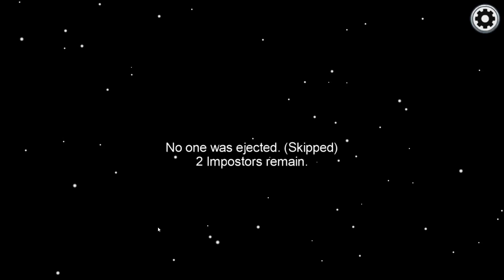Among Us Imposter Win